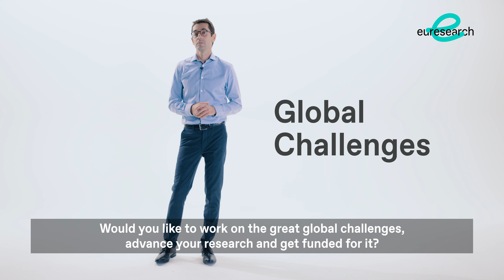Horizon Europe - why collaborative projects?